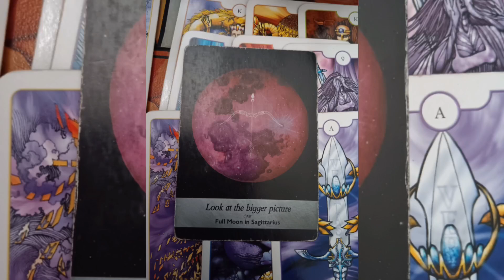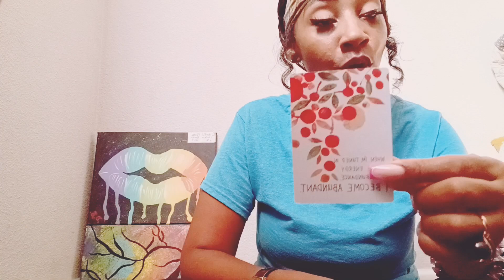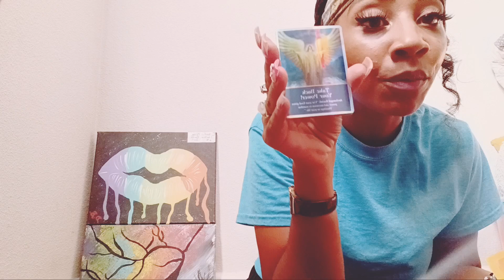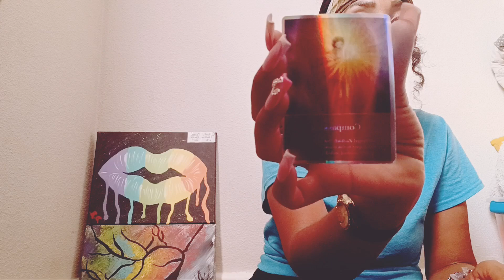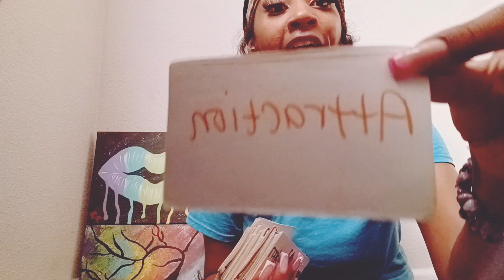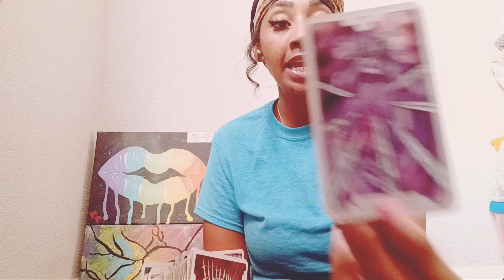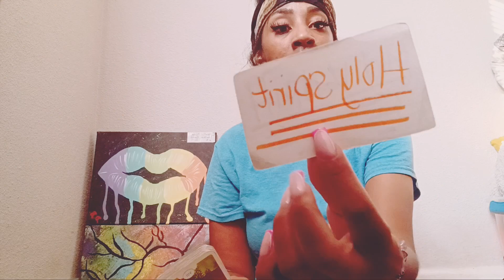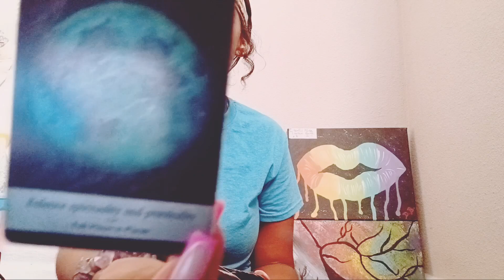Karmic Couple playing dumb and being Haunted 👻 Your Instinctively Knowing You have Super Power🔋💪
Welcome Infinity2 Family
This is a General reading
take what resonate leave the rest
thanks for all the love and Support
I truly do appreciate you